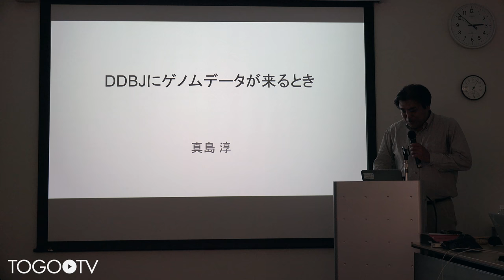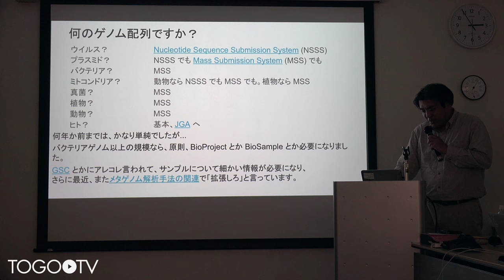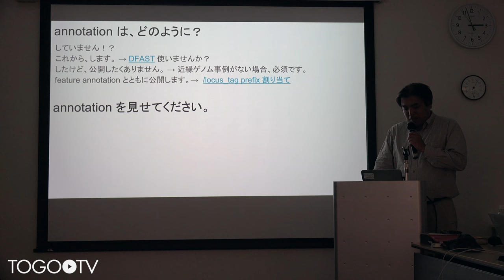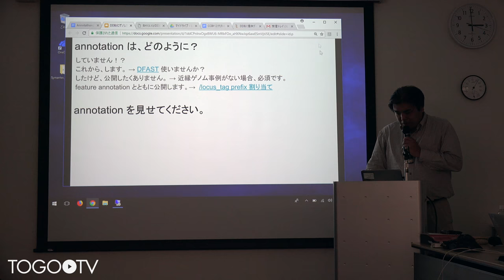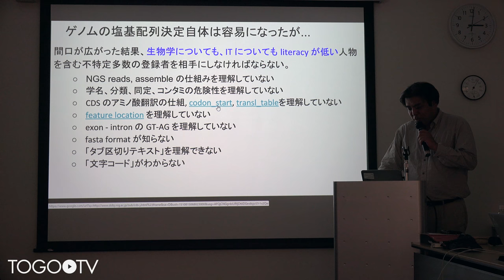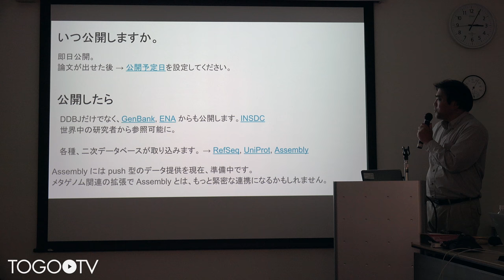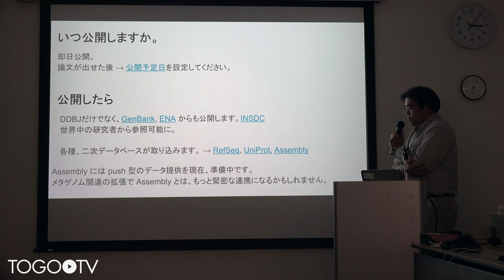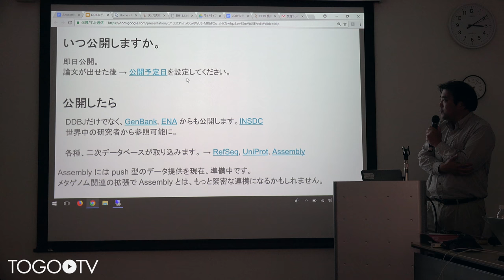DDBJ にゲノムデータが来るとき @ Annotathon2017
本日の統合TVは、2017年11月16-17日(木・金)に行われた2017年度 国立遺伝学研究所 研究会 Annotathon2017 (生命科学データベースの利用価値向上のためのアノテーションマラソン) から 国立遺伝学研究所 真島 淳 氏 による「DDBJ にゲノムデータが来るとき」をお送りします。 約18分です。